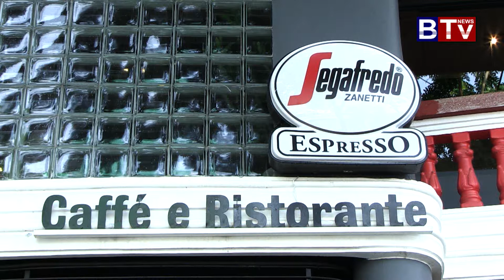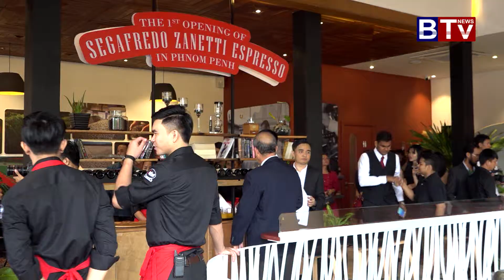IDEA CORNER : Segafredo Espresso Vol.01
IDEA CORNER PROGRAM
- Segafredo Espresso Cambodia